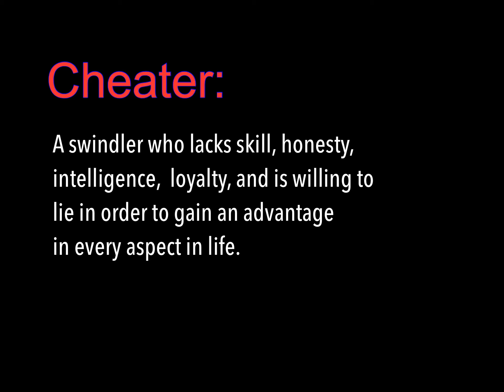EXCLUSIVE WARZONE CHEATER INTERVIEW AND SOME NEWS!!!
Welcome back to another episode of The Crow Show,  I am your host KillerCrowMe me and in this video we  watch an interview counselorboy had with a cheater, talk about the weather, China, Jake Paul and some other news I hope you enjoy￼. Please don’t harass or hate the people or things we talk about in this video, Warzone is just a game! I want to thank all of you for your love, and support. This is an entertainment channel. Love and respect anyone who either comes or is in the chat! Copyright Laws Apply!
Enjoy Suckas!
REBIRTH ISLAND!!